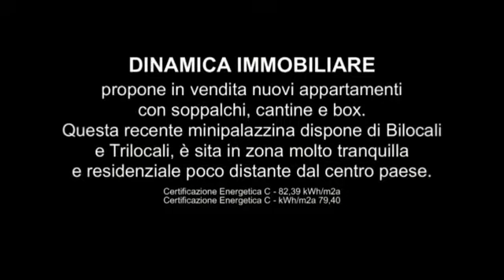Nuovi Bilo e Trilocali a Cisano B.sco (BG) DINAMICA IMMOBILIARE